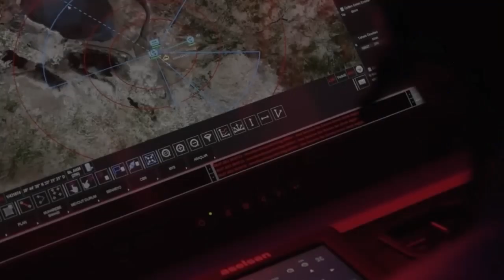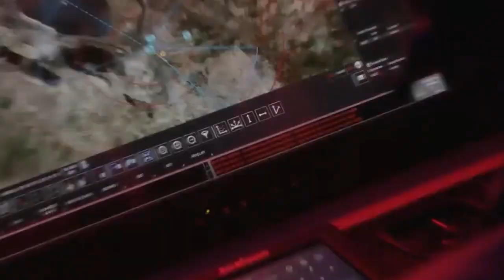Breaking News🔴 The destruction of the Russian military in Makiivka ! This is horrible